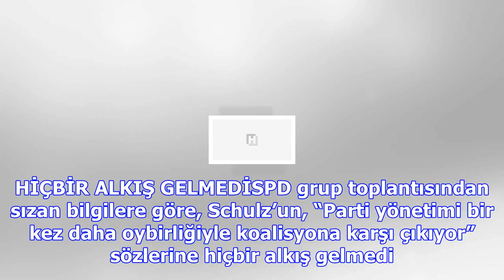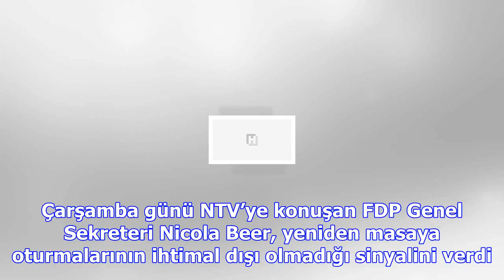Iki partiden yumuşama sinyalleri geliyor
ALMANYA’da Başbakan Merkel’in Yeşiller ve Hür Demokratlarla koalisyon ön görüşmelerinin suya düşmesi...